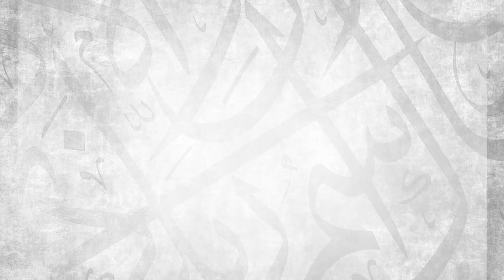The #1 Method to Seek Forgiveness || Ustadh Muhammad Tim Humble || AMAU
BarakAllahu feekum.